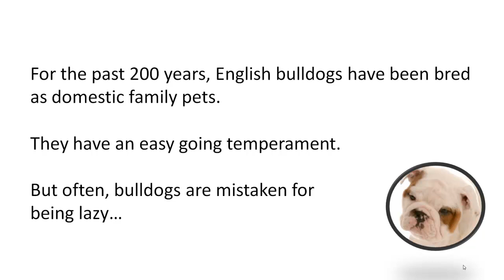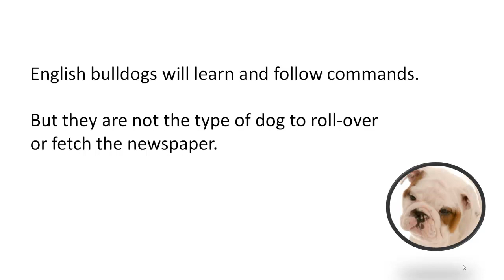English Bulldog Personality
In this video, I discuss the personality of the English Bulldog. Is it the right dog for you?